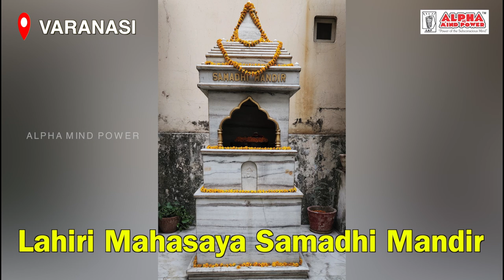காசி யாத்திரை ஸ்ரீமாதாவுடன் மார்ச் 2023! KASI YATRA WITH SRIMATHA MARCH 2023! A divine experience!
Classes conducted by Srimatha online in English and Tamil:
ஸ்ரீமாதாவை பற்றி:
ஆல்ஃபா மைண்ட் பவர் நிறுவனத்தை 2000ம் ஆண்டு துவங்கிய ஆன்மீக குரு  ஸ்ரீமாதா விஜயலக்ஷ்மி பந்தையன்.  ஆல்ஃபா தியானம் மூலம் நமது ஆழ்மனதின் சக்தியை பயன்படுத்த வழிமுறைகளை பல்லாயிரக் கணக்கானவர்களுக்கு கற்பித்தவர். ஸ்ரீமாதாவின் வகுப்புகள் பலரது வாழ்க்கையில் அற்புதமான மாற்றங்களை உருவாக்கி இருக்கின்றன.

தொடர்ந்து ஆன்லைன் வகுப்புகளை ஸ்ரீமாதா தமிழிலும் ஆங்கிலத்திலும் நடத்தி வருகிறார்.

ஆன்லைன் கவுன்சிலிங்:
ஸ்ரீமாதாவின் ஆன்மீக கவுன்சிலிங் மூலம் பலர் தங்கள் வாழ்க்கையில் இருந்த பிரச்சினைகளுக்கு தீர்வு கண்டிருக்கிறார்கள்.
ஸ்ரீமாதா தயாரித்து கொடுக்கும் ஆல்ஃபா மியூசிக்  தெரபி மூலம் ஆழ்மனதில் தேவையான மாற்றங்களை உருவாக்கி கொள்ள முடியும்.

ஆன்லைன் கவுன்சிலிங் பெற நமது அலுவலகத்துடன் தொடர்பு கொள்ளவும்.
ஆன்லைன் வகுப்புகள்:
1. ஆல்ஃபா தியானம்  - (ஆழ் மனதின் சக்தி)
2. செல் ஒளி தியானம் & மெட்டாஃபிசிக்ஸ்
3. சக்ரா தியானம் - (சக்ராக்களை தூய்மைபடுத்த)
4. குண்டலினி மஹா சக்தி
5. சைகிக் எனெர்ஜி - (தீய சக்திகள் களைய)
6. அம்ருத் சித்தி - (DNA ஊக்குவிக்க)
7. ஸ்ரீவித்யா - (தேவியின் அருள் பெற)
8. சஞ்சீவனி - (முழுமையான ஆரோக்கியம் )
9. ஐஸ்வர்யம் - (வளங்களை ஈர்க்க)
10. அனுபந்தம் - (உறவுகள் மேம்பட)
11. கர்ம தோஷம் - (கர்ம வினைகளை நீக்க)
12. பித்ரு தோஷம் - பித்ருக்கள் ஆத்மாவை விடுவிக்க
13. க்ரஹ தோஷம் - (ஜாதக  பயம் நீங்க)
14. சோல் மேட் (ஆத்ம துணை)
15. லக்ஷ்ய சித்தி (இலட்சியங்களை அடைய)
16. வித்யா சித்தி  (மாணவர்கள் நன்றாக படிக்க)
17. நான் யார் ? (தன்னை உணர)
18. எனக்குள் குழந்தை
19. சாந்தக்னி - ரிஷிகேஷ் ஆசிரமத்தில் 5 நாள் முகாம்
 20. சாந்தக்னி - தேனீ ஆசிரமத்தில் 3 நாள் முகாம்

About Srimatha:
Srimatha Vijayalakshmi Panthaiyan is the Founder and Spiritual Guru of Alpha Mind Power from 2000.  Srimatha taught thousands of people to understand and use the Power of the Subconscious mind with Alpha Meditation. Srimatha's classes have created excellent changes in the lives of many.
Srimatha continues to conduct online classes in English and Tamil.

Online Counseling:
Many have found solutions to their problems and guidance with Srimatha's Spiritual Counseling.  You can create the required changes in your subconscious mind with the help of the Alpha Music Therapy customized and created by Srimatha.

Contact our office for an appointment for Online Counseling.

Classes:
1. Alpha Meditation (Power of the Subconscious Mind)
2. Cell Glow Meditation & Metaphysics
3. Chakra Meditation (To cleanse the chakras)
4. Kundalini Maha Shakthi
5. Psychic Energy (To remove negative energies)
6. Amrut Siddhi (To activate the DNA)
7. Srividya (To receive Devi's Blessings)
8. Sanjeevani (Absolute Healing)
9. Aishwaryam (To attract abundance)
10. Anubandham (To improve relationships)
11. Karma Dosha (To release karmas)
12. Pithru Dosha (To release souls of ancestors)
13. Graha Dosha (To get rid of fear of horoscope)
14. Soul Mate
15. Lakshya Siddhi (To achieve your goals)
16. Vidya Siddhi (For Students to excel)
17. Who Am I? Self Realisation
18. Inner Child
19. Shantagni - 5 days' retreat at Rishikesh Ashram
20. Shantagni - 3 days' retreat at Theni Ashram